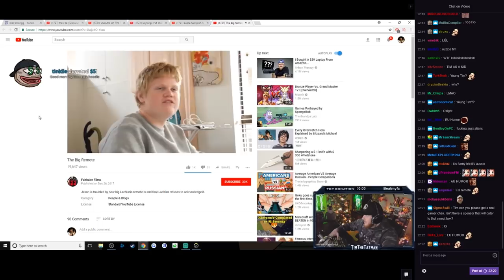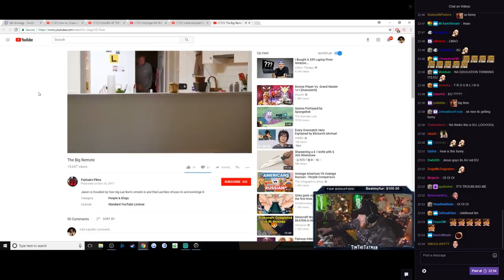Timthetatman Reacts To "The Big Remote"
Tim reacts to a funny video